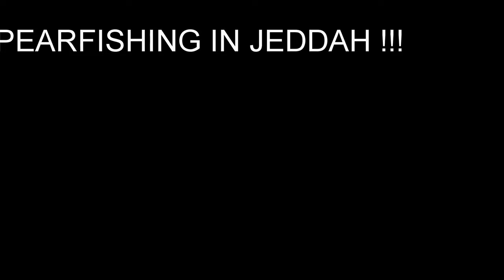SPEARFISHING TEASER -SIA ALIVE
Beginner spear fisher dont mind the missed shot   :P